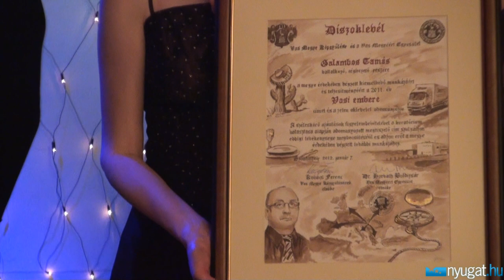Galambos Tamás az Év Vasi Embere 2012 ben